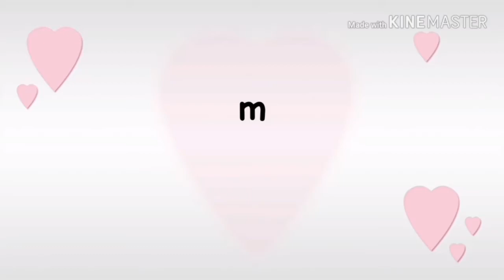Drumband RA PERWANIDA 1 SUMOWONO |AKHIRUSANAH RA PERWANIDA TH 2019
Akhirusanah dan pelepasan peserta didik RA PERWANIDA SeKecamatan Sumowono th 2019 di desa candigaron